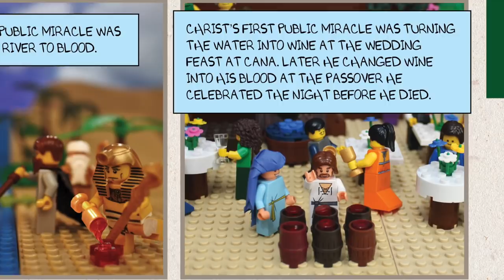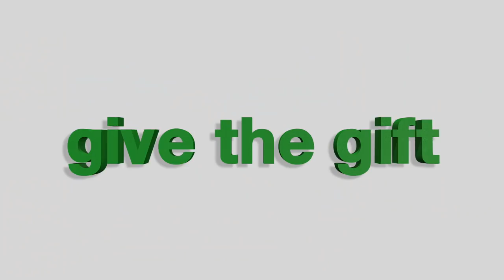Catechism of the Seven Sacraments - Christmas Trailer Narrative